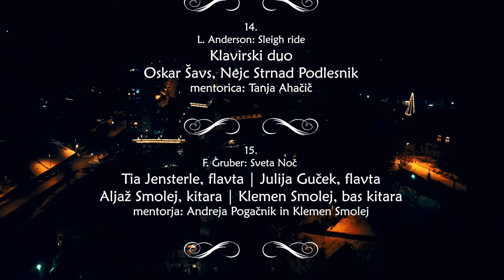[GLASBENA ŠOLA TRŽIČ] Božično-novoletni koncert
Božično-novoletni koncert 2021
Glasbena šola Tržič

PROGRAM
1.
F. Bernard/arr. S. W. Mauldin: Winter Wonderland
Godalni kvartet Violetice
Hana Šavs, Neža Fajdiga, Teja Meglič, Eva Dukarič
mentorica: Eva Dukarič

2.
Willem Gillock: Božične počitnice
Jonas Kemperle, klavir
mentor: Primož Ahačič

3.
M. Trainor/arr. N. Puhar: All about that base
Orffova instrumentalna skupina
Veronika Bohinjc, Katarina Langus, Julija Rozman,
Eva Vrtač, Job Zupan, Maj Zupan,
Katjuša Zupin Muzik, Saša Atanasovski Puhar
mentorica: Nataša Puhar

4.
tradicionalna: O Come, All Ye Faithfull
Vesna Kosem, violina
mentorica: Eva Dukarič
klavir: Tsarina Marinkova Krajnčan

5.
Harold Arlen: Over the Rainbow
Julija Mirt, pozavna
mentor: Benjamin Prešern
klavir: Tanja Ahačič

6.
J. Bitenc/prir. K. Smolej: Dedek Mraz
Ansambel kitar
Jan Zupan, Aljaž Smolej, Zala Hudobivnik,
Rebeka Zupan, Nejc Gregorc, Eva Perne, Klemen Smolej
mentor: Klemen Smolej

7.
Črnska duhovna: Swing low, sweet chariot
Trio saksofonov
Iza Klemenc, Zala Uranič, Klemen Špendal
mentor: Franci Podlipnik

8.
O. Welsh: Deck the Halls
Duo violin
Katja Valjavec, Gabrijela Meglič
mentorica: Ana Krpan

9.
D. Kabalevski: Klovni
Sophie Kemperle, klavir
mentorica: Tsarina Marinkova Krajnčan

10.
H.G. Kolz: Tiger rag / Hold That Tiger
Harmonikarski orkester
Miha Brišar, Žiga Fajdiga, Andrej Langus,
Žan Luka Pegan Žvokelj,
Žiga Jan Pegan Žvokelj, Matic Premrl,
Jakob Škerjanec, Lenart Šlibar
mentor: Jan Ulčnik

11.
Ljudska: Kaj se vam zdi
Trio kljunastih flavt
Lana Žgalin, Vanesa Voglar, Andreja Puhar
mentorica: Andreja Puhar

12.
J. Brahms: Standchen
Kristina Legat, petje
mentorica: Natalija Banič

13.
J. Marks: A Holly Jolly Christmas
Trio godal
Neža Fajdiga, Vesna Kosem, Ajda Roblek
mentorici: Eva Dukarič in Nika Selak

14.
L. Anderson: Sleigh ride
Klavirski duo
Oskar Šavs, Nejc Strnad Podlesnik
mentorica: Tanja Ahačič

15.
F. Gruber: Sveta Noč
Tia Jensterle, flavta | Julija Guček, flavta
Aljaž Smolej, kitara | Klemen Smolej, bas kitara
mentorja: Andreja Pogačnik in Klemen Smolej

zvok Klemen Bohinc, PP13

Produkcija, Vprašaj d.o.o.
Odgovorna urednica Saša Podrekar
december 2021